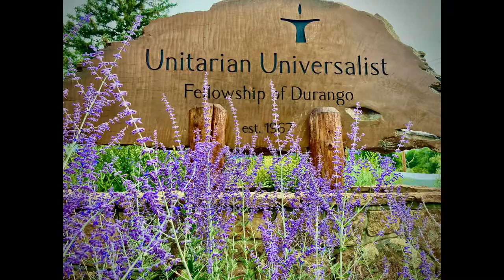Teach Your Children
A music video gift from our own Faith Formation staff member, Cara Elizabeth Keyser.  Copyright permissions: WORSHIPcast (BMI)